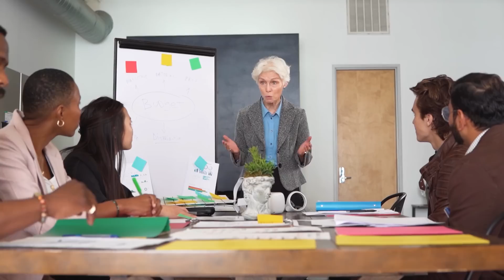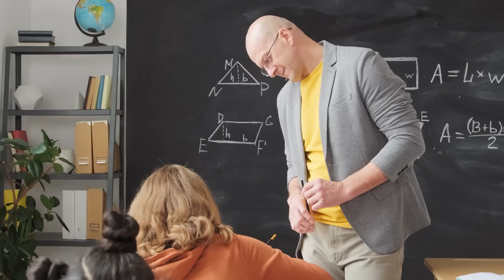Overcome and Be Strong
The goal of the channel is to focus on personal finance and help people destroy their targets to become financially FREE!